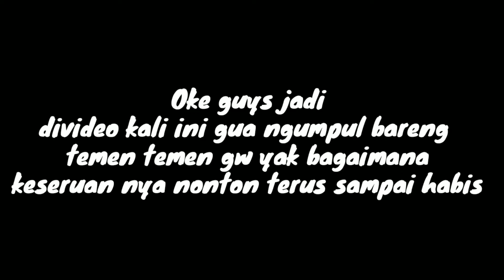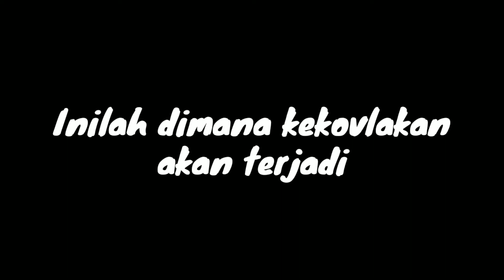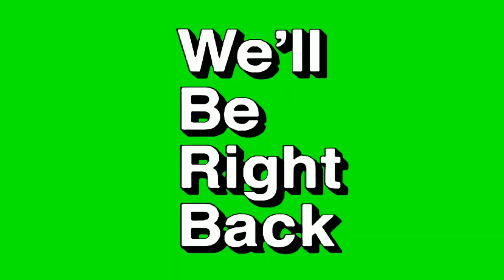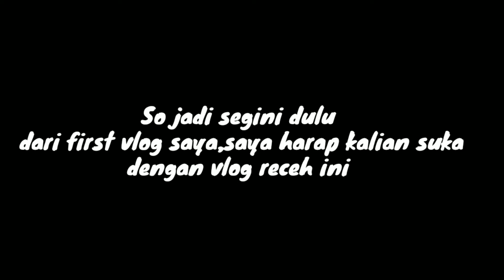HAMPIR KEBAKARAN GARA GARA NYATE😱😱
so jadi enjoy aja nontonin videonya ya gaes dan jangan lupa